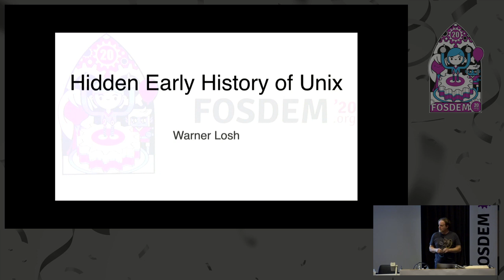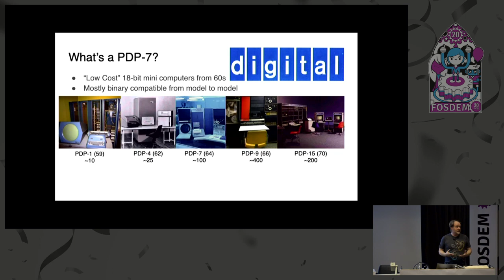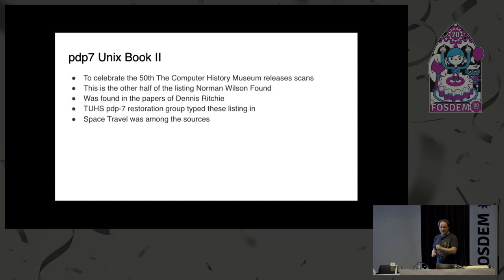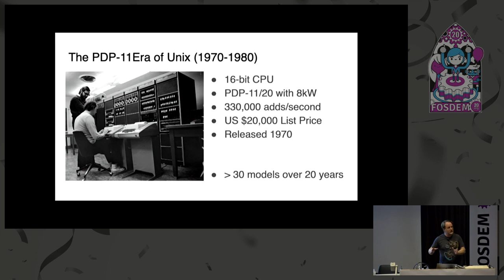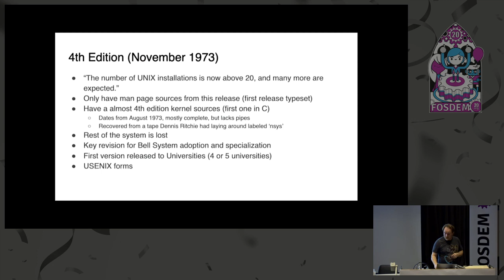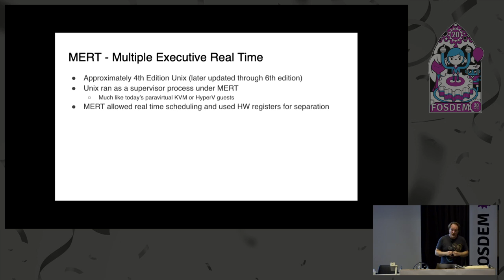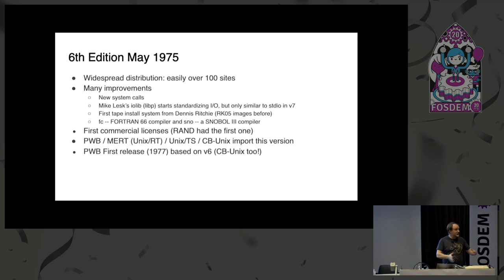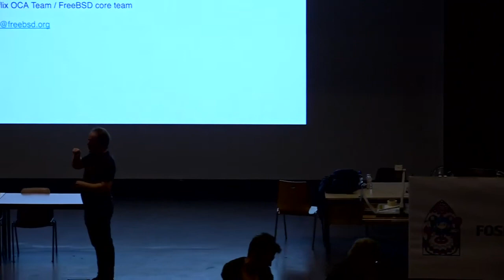The Hidden Early History of Unix The Forgotten history of early Unix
by Warner Losh

The early history of Unix is much richer than is usually presented. There are many hidden gems that are little known and quite interesting to learn about. The dates of many of the "firsts" for Unix accomplishments is much earlier than people think. This well-researched talk explores those gems, firsts and shares many artifacts from the early days of Unix. Many of these artifacts have just come to light in recent years, and change how we view the early history of Unix. Even the oldest of grey beards will learn things they didn't know about Unix from this talk.
Most histories of Unix follow the same old boring plan: talk about Multics, Ken scrounging the pdp-7, moving to the pdp-11, rewriting in C and then the explosion that happened with V6 and V7 before jumping into the Unix wars between AT&amp;T and BSD followed by something about Linux (either pro or con depending on the speaker's politics). We've all seen it, and many can predict which "classic" pictures will be used, the points that will be made, and the arcs drawn.

This talk is nothing like that. It brings all the early years of Unix to life in a unique way. The early years of Unix were surprising rich. The author will use original sources to take you on a tour of many of the firsts in Unix and explore the community ties key to Unix's early success. Many of today's fads, like microkernels, hypervisors, multiprocessing and user mode execution actually happened early on in Unix's history, long they were today's fads. "What's old is new again" has never been so apt. You'll be surprised to learn how early each of these things happened. Come see the secret history of Unix as it played out both in obscure business units of AT&amp;T and in the world wide users groups who banded together to support each other when AT&amp;T wouldn't. You'll see footage of early machines as well as the first real Unix application: space travel (newly rediscovered and restored by the TUHS group). See first hand the machines, programs, newsletters and documentation that together weave a rich tale of innovation, community and working within constraints. Learn how today's open source movement owes a debt to these early communities and how they paved the way for Unix to become the open and ubiquitous system it is today and helped sow the seeds for the communities of today.

Room: Janson
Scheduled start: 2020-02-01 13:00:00